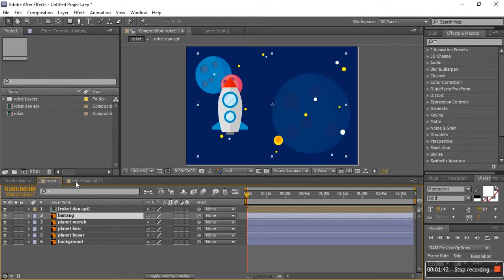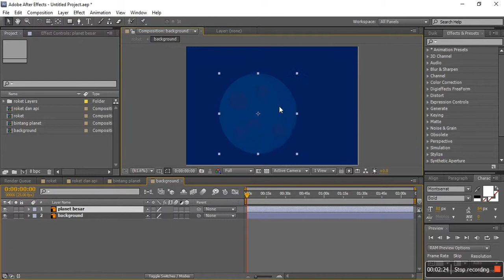Membuat dan Mengatur Composition Tutorial Dasar After Effects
Video ini kelanjutan dari video sebelumnya berisi tutorial membuat dan mengatur composition di dalam after effects.